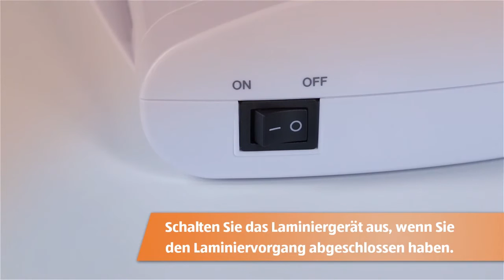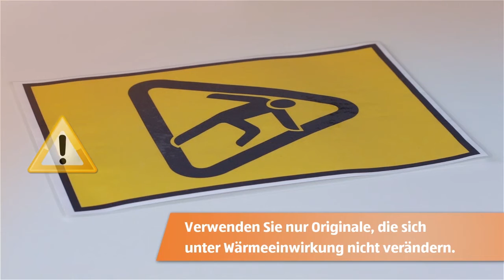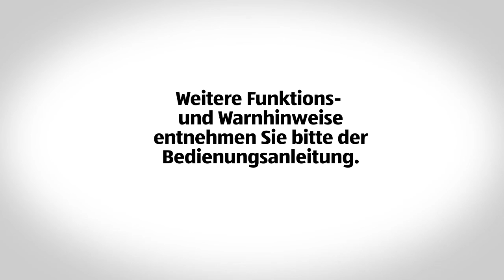A4 Laminiergerät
[[qrcode=93916, country=de, language=de]]